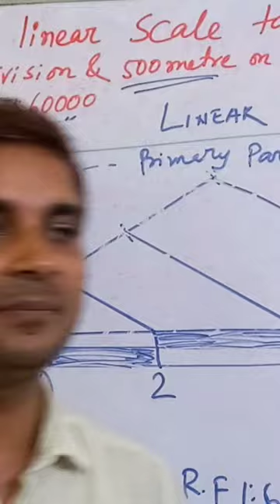Linear Scale#Geography_ Practical